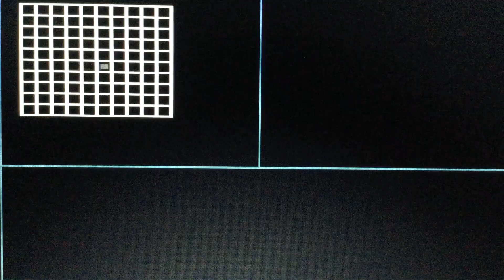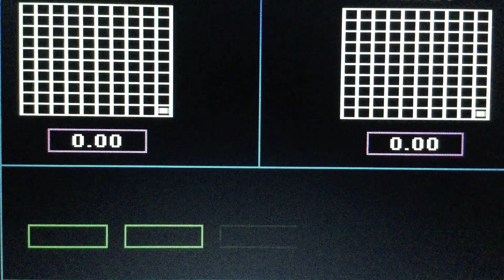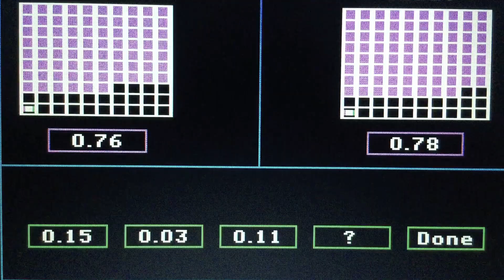Episode 5443 Second Season Decimal Meter/Loose Change Math Game starring Teams Peanut Butter & Jelly